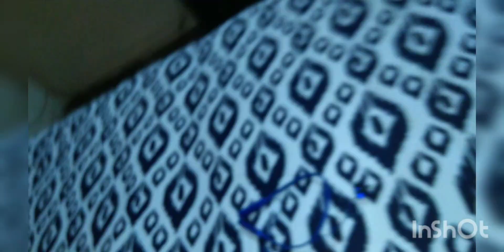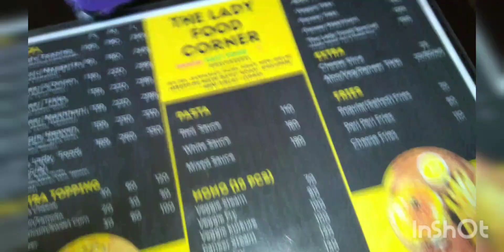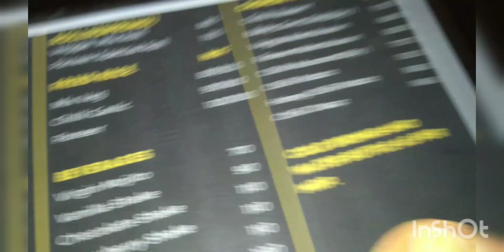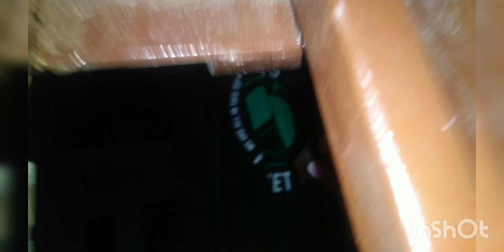mujhe inlogo ne beghar kar diya